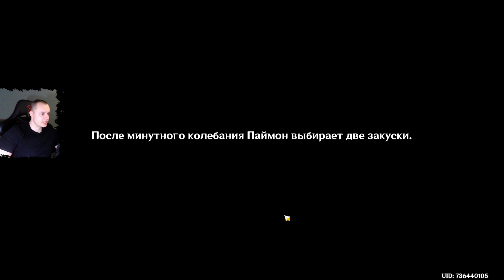Геншин Импакт ➤ Возможность возрождения ➤ Задание легенд Ризли ➤ Прохождение игры Genshin Impact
В этом видео:
Как начать задание легенд Ризли Сторожевой пес: Возрождение в землях ропота в Genshin Impact - глава 1
Возможность возрождения
    Отправляйтесь в бараки крепости Меропид
    Поищите головной убор
    Отправляйтесь в «Тряпье и кости»
    Отправляйтесь вместе с Ризли в купонную столовую
Награды
Видеопрохождение миссии